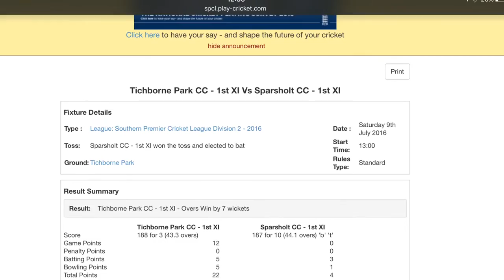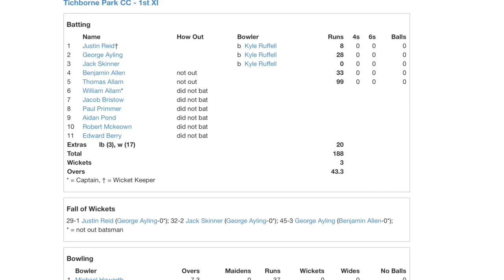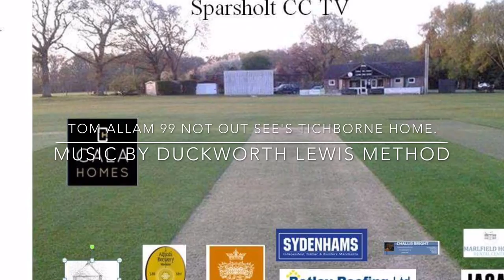Week 10 2016 season Tichborne park vs Sparsholt CC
Sparsholt CC. Duckworth Lewis Method.